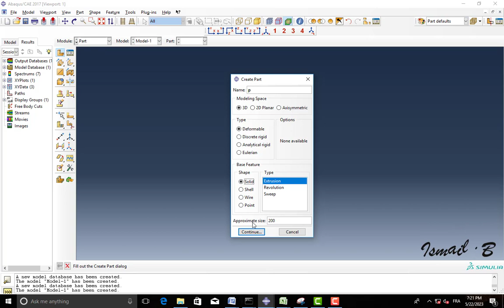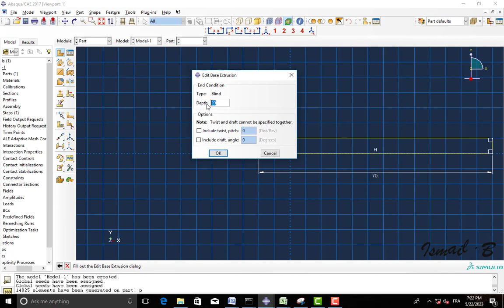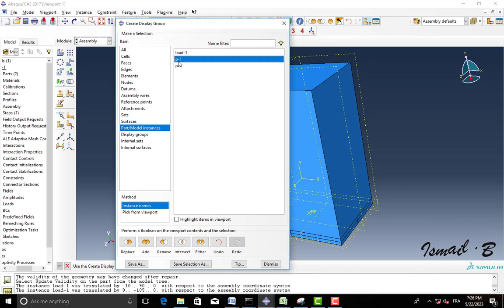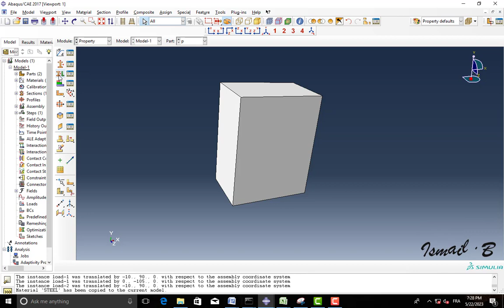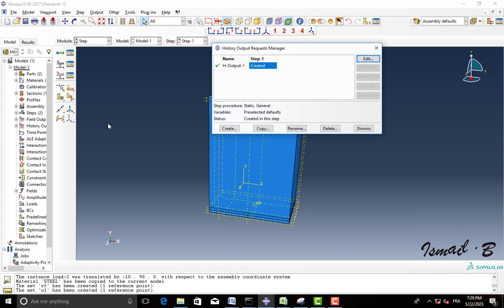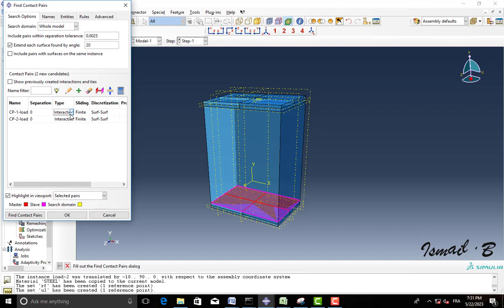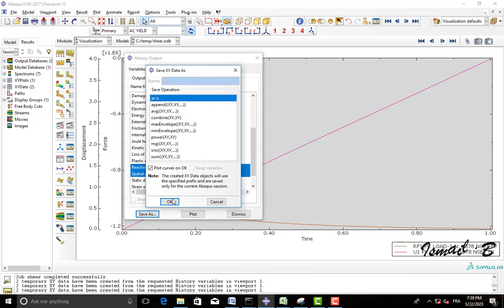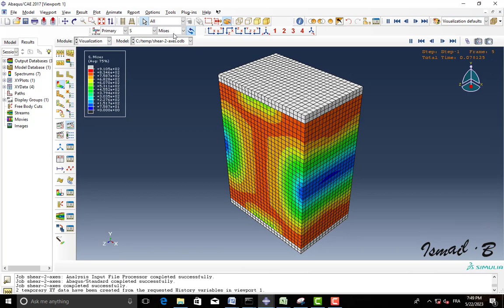Shear test using abaqus | 3D model